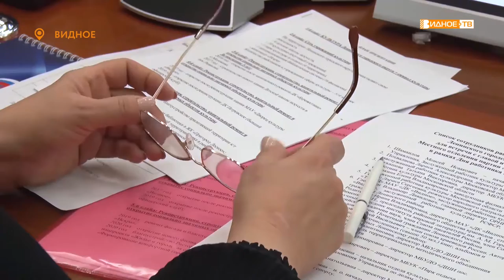КУЛЬТУРНАЯ ВСТРЕЧА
Работники культуры - это люди творческих профессий. Именно благодаря им знания о прекрасном передаются из поколения в поколение. Все насущные вопросы этой сферы деятельности обсудили на уровне руководства муниципалитета.